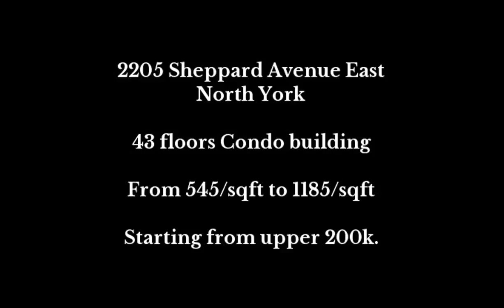Alto and Parkside at Atria Condos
Alto and Parkside at Atria is a new pre-construction condo building development by Tridel and Dorsay Development Corporation located at 2205 Sheppard Avenue East, North York

RE/MAX Premier Inc.